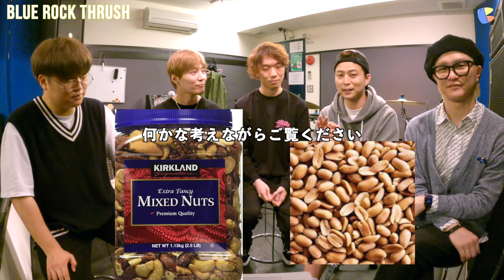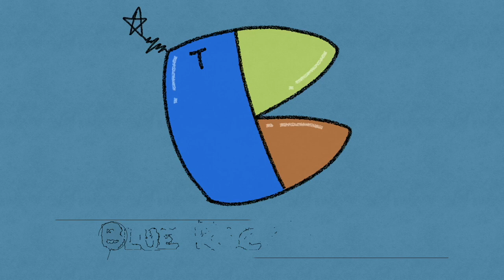❗️ヒゲダン❗️【Mixed Nuts】❗️『SPY×FAMILY』OP❗️聞いた韓国人バンドの反応❗️COVER❗️REACTION❗️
👥メンバー